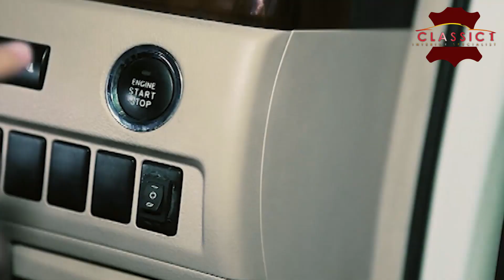Jok kulit mobil Nissan Terra suv ter ciamik di kelasnya ‼️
Jok kulit mobil Nissan Terra
tren modifikasi interior bukan lagi mengarah pada personalisasi atau kesukaan dari pemiliknya saja, tapi lebih mengincar desain yang nyaman dan dewasa. Nah di video ini classic mau membagi informasi model design jok mobil Nissan Terra dan detail pengerjaannya.

Terima kasih